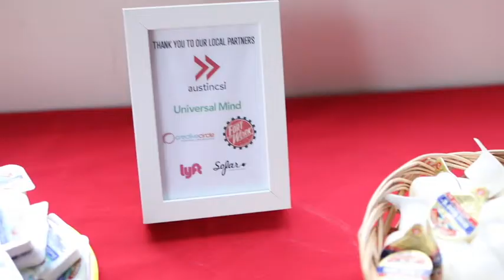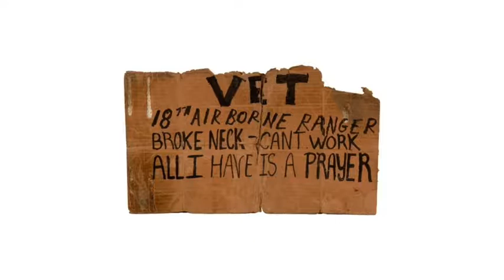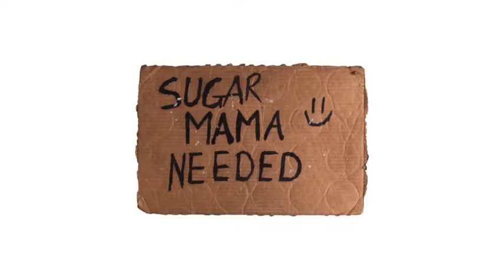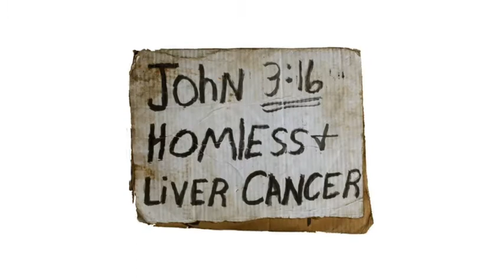Willie Baronet: We Are All Homeless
Willie Baronet explores inter-related themes of home, homelessness, compassion, and humanity.

Willie Baronet at CreativeMornings Dallas, September 2017. Free events like this one are hosted every month in dozens of cities. Discover hundreds of talks from the world's creative community